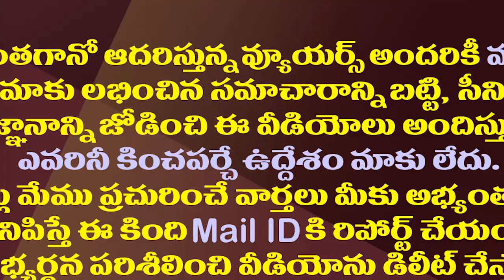ఫలించిన జగన్ వ్యూహం..విశాఖకు రాజధాని ముద్ర పడినట్లే| Vizag Recognized As AP Capital With APGIS 2023